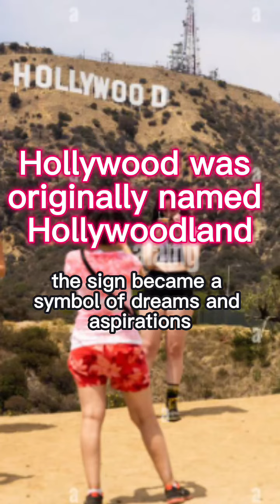Hollywood was originally named Hollywoodland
Did you know that the Hollywood sign was originally created in 1923 as "Hollywoodland" for a real estate development? Over time, it became an emblem of the entertainment industry. Lights, camera, action!

© Copyright by Fact Files 👉 Don't Reup